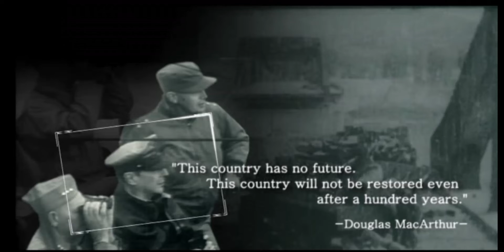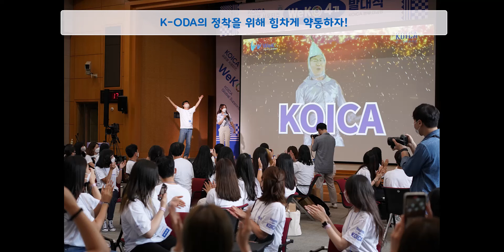까르르 동산에서 설레임을 안겨준 WeKO 4기 발대식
대부분 20-30대 청춘들이 모인, 코이카(KOICA) 글로벌 서포터즈, WeKO(We are KOICA.) 4기 발대식에 참가하며, 청춘들의 까르르 동산에서 설레임을 경험한다. 청소년 시절 반복해서 읽던, 민태원의 수필, 청춘예찬이 계속 떠오른 하루였다.